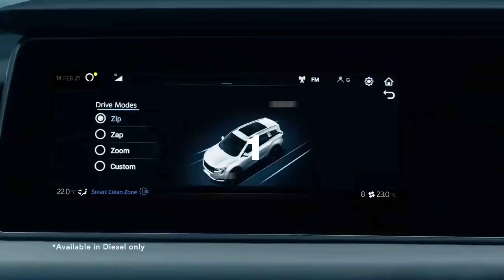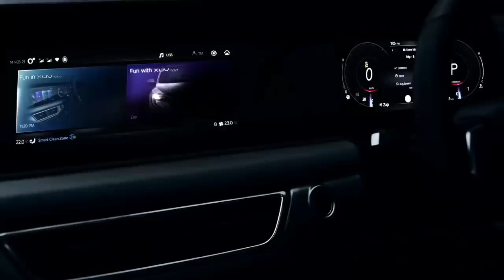Best Indian Luxury SUVs ✓ 😍 || भारत कि सबसे लग्जरी गाड़ियां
10 Indian Luxury SUVs